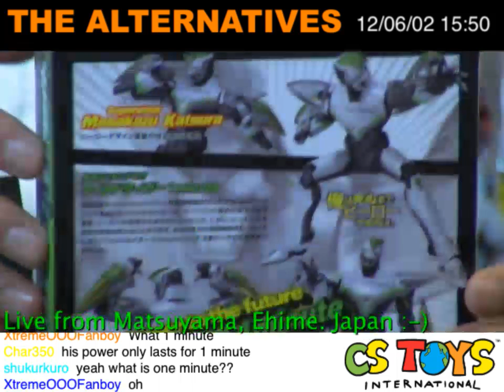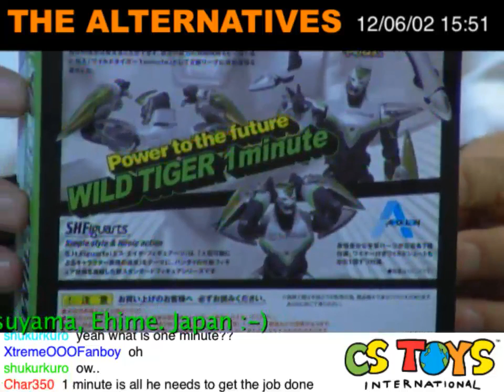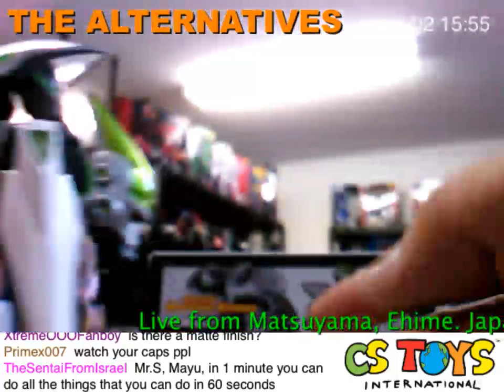Premium Bandai Exclusive SHF WILDTIGER 1 Minute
【STORE & NEW ITEM RELEASE】
【CSTOYS LIVE!】
【SEARCH ITEMS BEFORE AND AFTER PACKING】